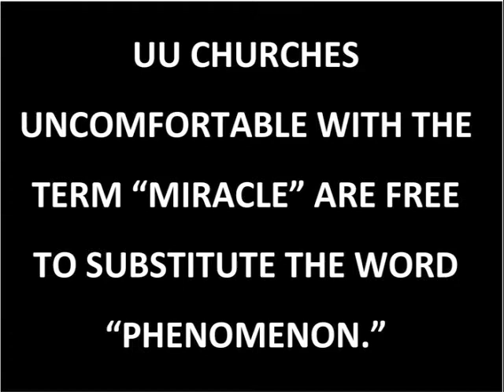Follies commercial: "RoboVac X-1000"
Dust in the windbag.